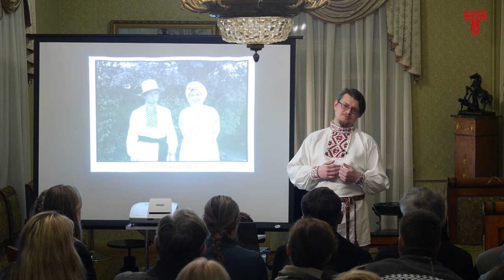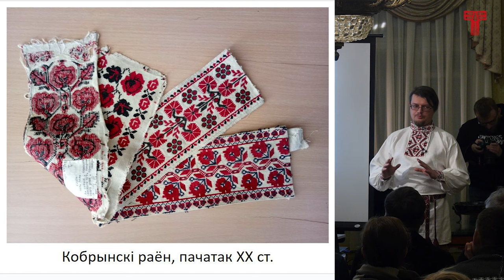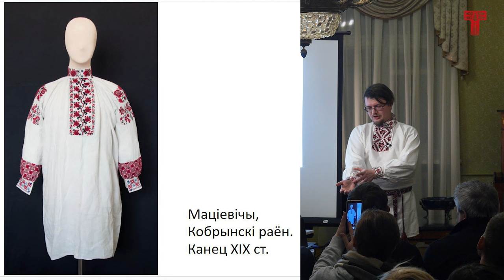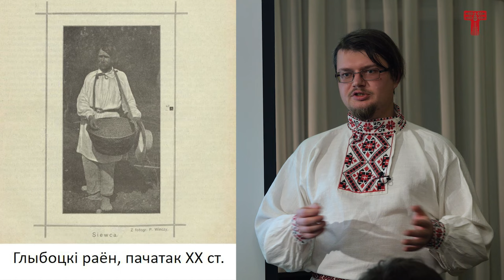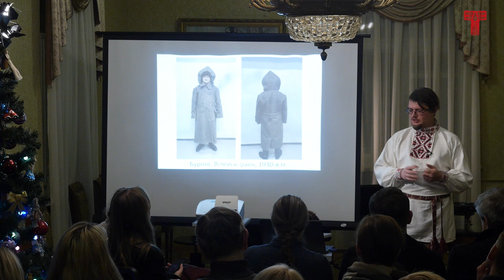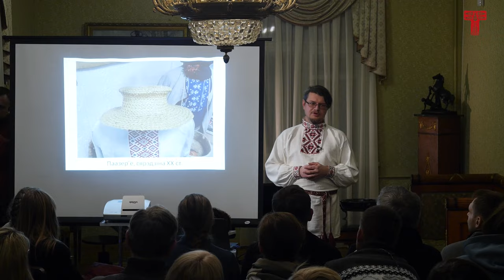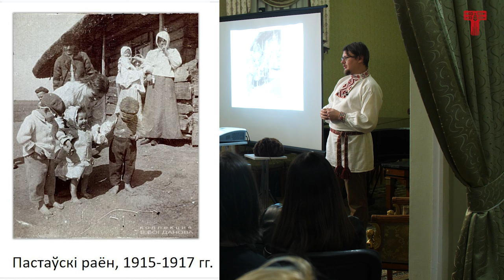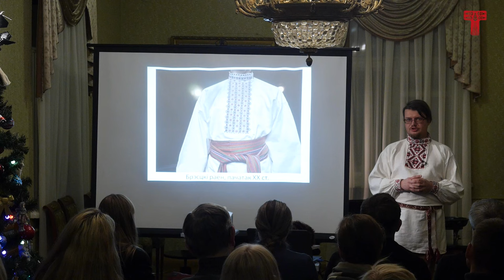Мужчынскі строй. Лекцыя Аляксея Друпава – Традыцыйны строй | Tradycyjny stroj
Мужчынскі строй. Лекцыя Аляксея Друпава – Традыцыйны строй |
Men costume. Lecture by Aliaksiej Drupaŭ – Tradycyjny stroj

Разам з Аляксеем Друпавым, гісторыкам і этнографам, разбіраемся з асаблівасцямі мужчынскага традыцыйнага адзення Беларусі.

Сустрэча адбылася 18 студзеня 2024 г. у Музеі Якуба Коласа.
Былі рады з усімі пабачыцца!

Together with Aliaksiej Drupaŭ, a historian and ethnographer, we discuss the peculiarities of the traditional men's clothing in Belarus.

The meeting took place on January 18, 2024 in the Jakub Kolas Museum.
We were glad to see everyone!

00:00 – Уступ | Introduction
01:45 – З  чаго складаецца мужчынскае адзенне? | What do men's clothes consist of?
02:25 – Нагавіцы | Nahavicy (pants)
04:45 – Кашуля | Kašulia (shirt)
21:30 – Пояс | Pojas (belt)
28:55 – Камізэлька | Kamizeĺka (vest)
31:17 – Верхняе адзенне | Outerwear
41:45 – Галаўныя ўборы | Headwear
45:49 – Абутак | Shoewear
48:55 – Аксесуары | Accessories
52:30 – Уплыў гарадской моды | Influence of urban fashion
1:04:50 – Ці мае арнамент непасрэднае значэнне? | Does the ornamentation has a direct meaning?
1:09:30 – Значэнне пояса | Significance of the belt
1:11:09 – Луіза Арнэр Бойд, якая здымала Беларусь | Louise Arner Boyd, who filmed Belarus
1:12:32 – Разбіраем адзенне лектара | Analysis the lecturer's clothing
1:13:36 – Чаму зніклі строі? | Why did the costumes disappear?
1:15:34 – “Гарадское лепш за свойскае” | "Urban is better than homemade (local)"
1:15:39 – Скураныя вырабы | Leather goods
1:17:59 – Ці былі тканыя манішкі? | Were there woven shirtfronts?
1:19:08 – Чаму мала скураных вырабаў? | Why are there so few leather goods?
1:20:42 – Адсутнасць вязаных рэчаў | No knitwear
1:21:17 – Архаічны арнамент, які ён? | Archaic ornamentation, what is it like?